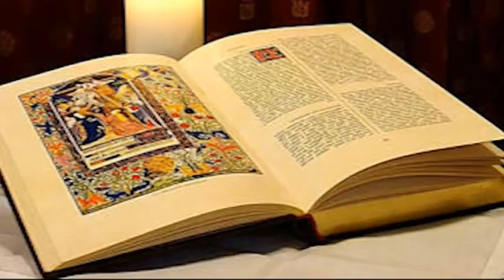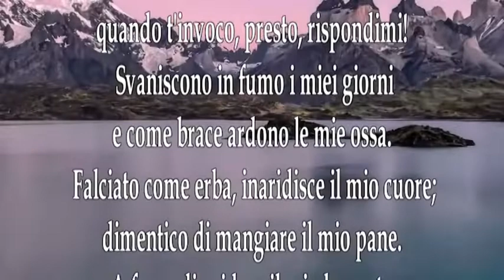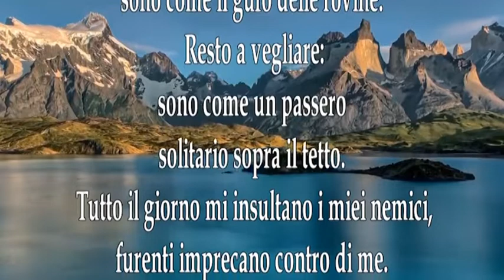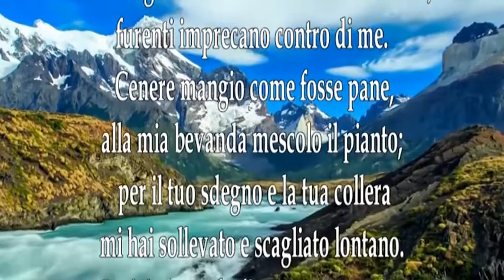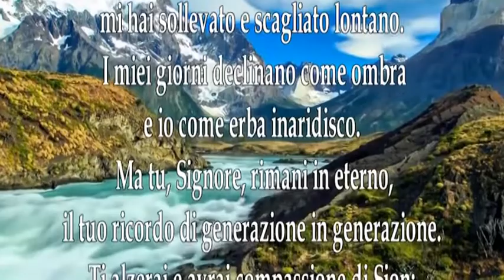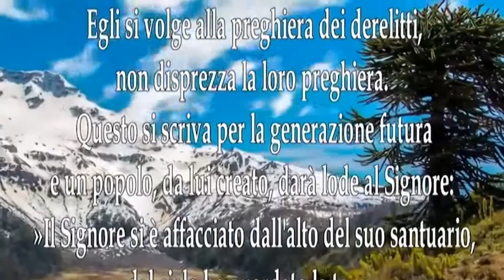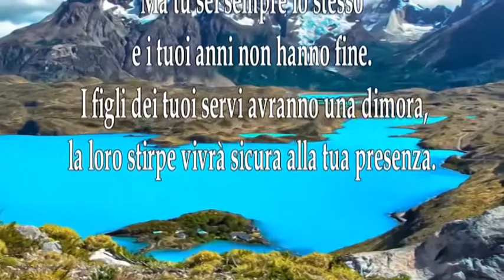Lectio divina - 5 aprile 2022